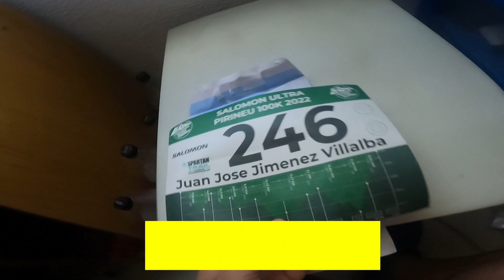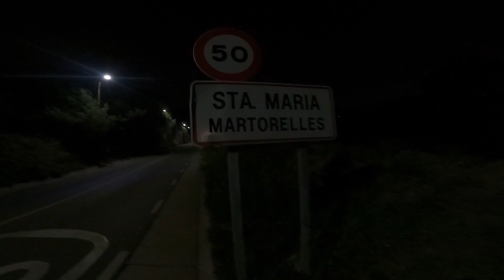11,5K 330m LA GURRINADA, TRAIL NOCTURNO, SANTA MARIA DE MARTORELLES 09,09,2022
Carrera nocturna de montaña, peligro pues, no caerse es prioritario, fue aplazada en agosto por alerta de calor y restricciones y se corre un mes mas tarde con lo que se gana en fresco, noche ideal, despejada, concentra el desnivel en dos subidas y luego tiene tramo largo de bajada, pero de noche siempre es complicado, la rodilla parece que permite correr si se le encuentra su rango de movimiento y no se fuerza a tope, primera carrera del fin de semana, contento, video de noche asi que sale lo que sale, a ver como acabamos el trio de carreras, buena pinta, aunque mañana es justo el recorrido donde me golpee la rodilla, pero ya esta el cupo pues.